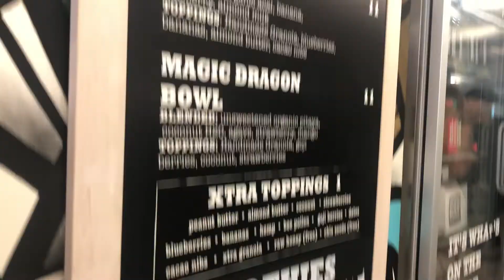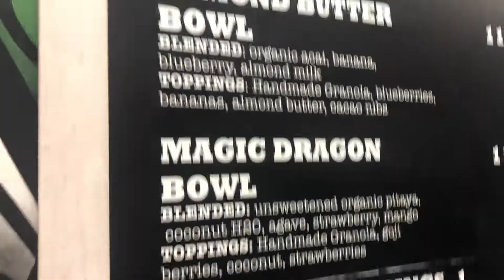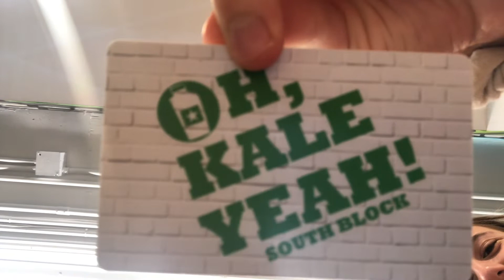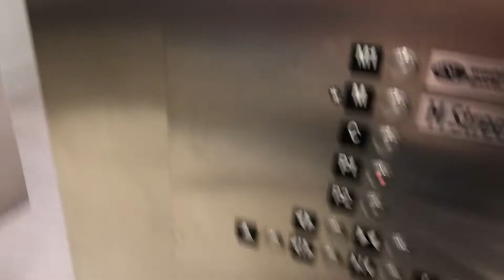Summer Adventure Series: Episode 1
Here is the first episode of my Summer Adventure Series! My step sister, Emily, and I went to South Block in Georgetown, which is part of DC. There are a few other locations very close in the DMV range. I hope y'all enjoyed watching this video as much as I loved making it!

If you use my link at Pura Vida Bracelets, you get 20% off your purchase. and enter RACHELHUNT2O at check out, but why do that when you click the link and it automatically does it for you. So, my link for Pura Vida Bracelets is